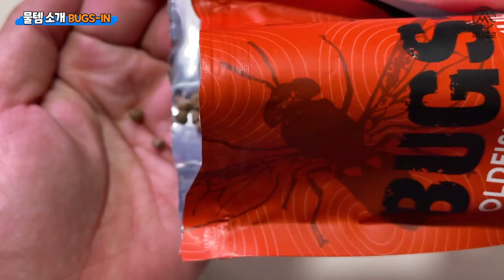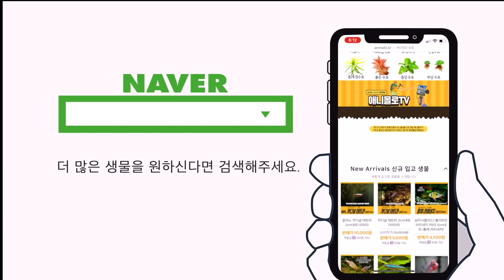물고기에게 살아있는 곤충을 먹여왔던 이유... 곤충사료 벅스인 출시!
곤충이 들어있는 열대어 사료? 열대어 먹이?
동애등에가 들어잇어요

드디어 출시되었습니다.
동애등애가 들어있는 벅스인! 소개드립니다.

사실 디케이는 예전부터 살아있는 벌레를 먹여왔어요...
귀뚜라미를 일반 열대어, 물고기들에게 말이죠...ㅎㅎㅎ..

벅스인 사료 이벤트도 있으니 한 번 달려볼까요?

00:00 인트로
00:21 물템소개 타이요 벅스인! 동애등에
01:00 디케이의 비밀, 귀뚜라미를 먹여왔어요
01:22 낙동납자루, 보세마니 레인보우, 엔젤피쉬, 구피, 소드테일
01:57 싸우지 마라... 둘이...
02:10 벅스인의 2가지 타입
02:22 타이요!
02:42 벅스인 알갱이 모양
03:16 본격 만담 시작. 하
03:42 네이버에서 타이요 벅스인을 쳐봅시다
03:46 소드테일, 구피 벅스인 먹방영상
04:07 벅스인 이벤트! 참여합시다!
04:37 엔딩